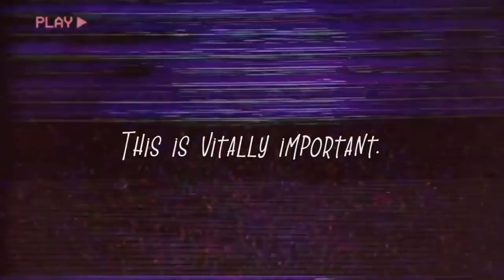Tokyo Ghoul: Re makes you sad but then happy cause Kaneki found happiness.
✘ Profile Character & Banner by:
                           Mui.

ALL ART AND MUSIC IN THIS VIDEO IS DONE BY MUI ^^

Feel free to support me in any way you want, I'll still love you regardless.